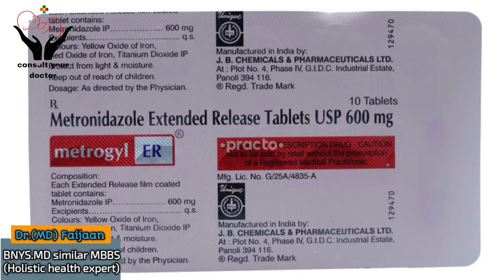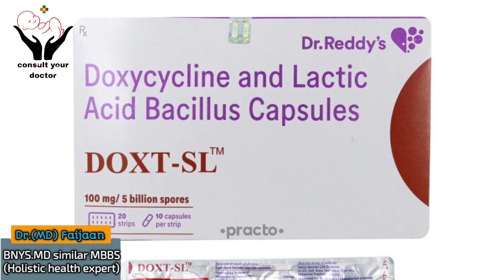Pelvic Inflammatory Disease (PID) And infertility || PID in Ultrasound / PID symptoms And Treatment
श्रोणि सूजन बीमारी
पेल्विक इन्फ्लेमेटरी डिजीज (PID) गर्भाशय, फैलोपियन ट्यूब और अंडाशय सहित ऊपरी प्रजनन अंगों में से एक या अधिक का संक्रमण है। अनुपचारित होने पर प्रजनन पथ में निशान ऊतक और संक्रमित द्रव (फोड़े) की थैली विकसित हो सकती है, जो स्थायी क्षति का कारण बन सकती है।

पेल्विक सूजन रोग का इलाज

गंभीर जटिलताओं को रोकने के लिए शीघ्र उपचार की आवश्यकता है। यदि आवश्यक हो, तो परीक्षण के परिणाम उपलब्ध होने के बाद एंटीबायोटिक्स बदल दी जाती हैं। संक्रमण 72 घंटों के भीतर कम नहीं होता है। महिला को गंभीर लक्षण या तेज बुखार है।

पीआईडी के सबसे आम लक्षण क्या हैं? आपके पेट या पेट के निचले हिस्से में दर्द या कोमलता, सबसे आम लक्षण। असामान्य योनि स्राव , आमतौर पर पीला या हरा तथा असामान्य गंध वाला। ठंड लगना या बुखार होना ।

Dr.(MD) Faijaan.  Holistic health expert
   MD in Holistic health expert

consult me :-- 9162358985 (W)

By lead Dr. (MD) Faijaan

consult Your Doctor with MD Faijaan

video shoot on canon👇👇👇👇

voice shoot on mic👇👇👇👇